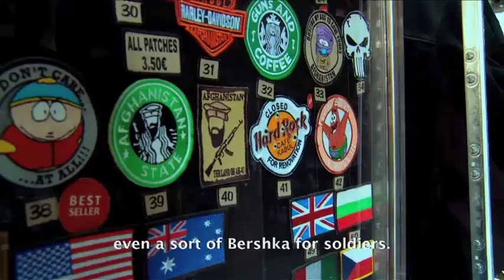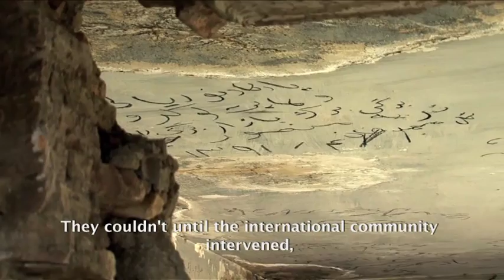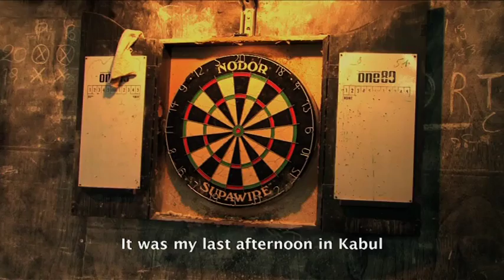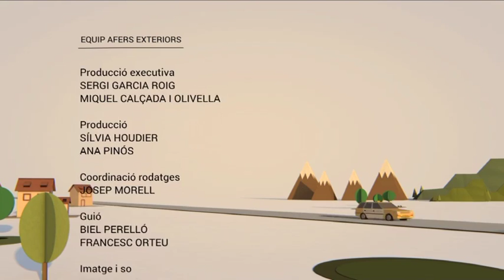AE Afganistan English subtitles